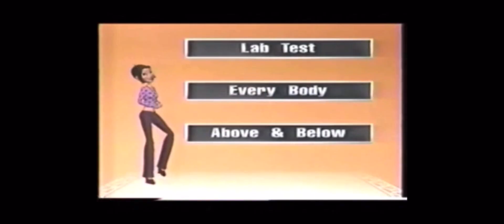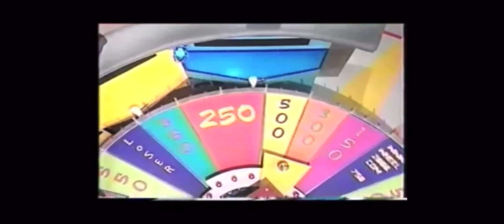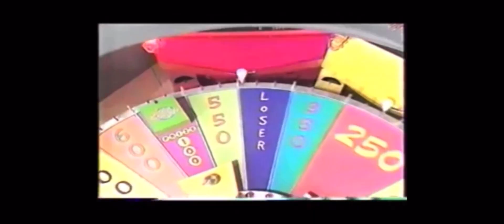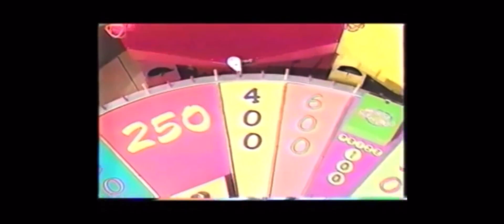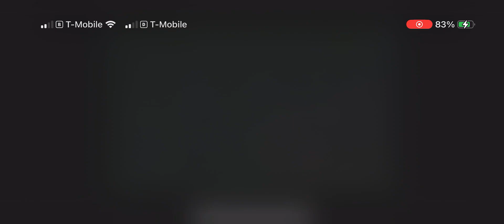Wheel 2000 Part 3